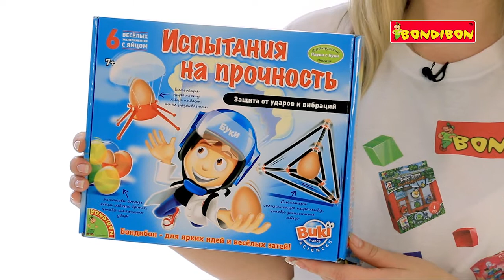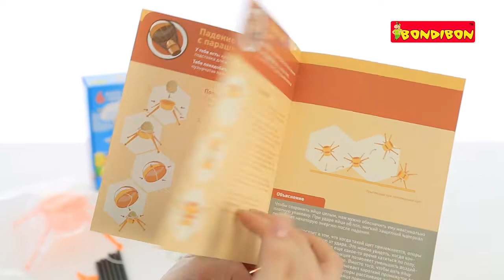Опыты Науки с Буки BONDIBON Испытания на прочность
В наборе шесть веселых испытаний на прочность -- экспериментов с яйцом, которое будет опускаться на землю на парашюте... и не разобьется! Очень веселы и забавный набор, подойдет как мальчикам, так и девочкам!